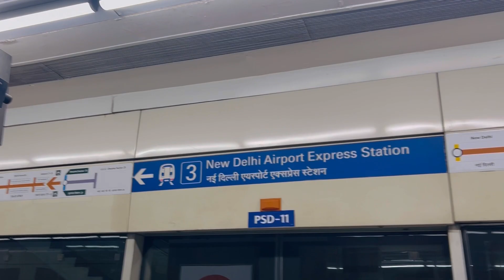Airport mei Shor Macha dia 😂